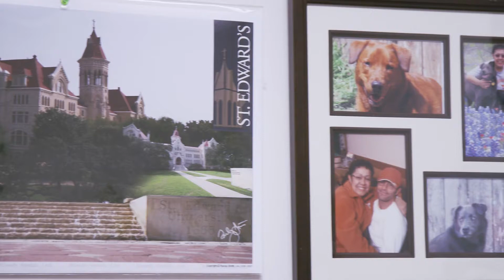Goodwill Central Texas Hall of Honor 2014: William Stockton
Goodwill Central Texas Hall of Honor 2014 Achiever of the Year: William Stockton